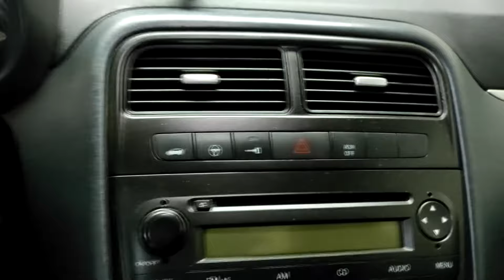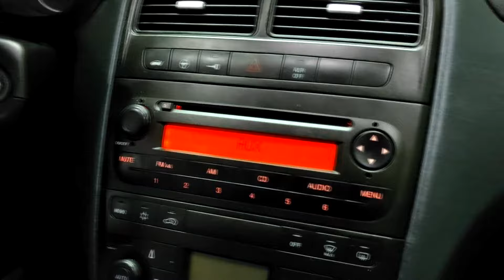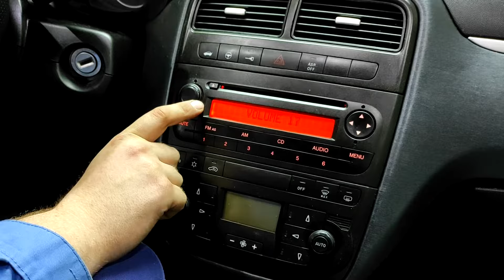Punto je dobio upgrade *zaboravljeni klip iz juna*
Napredak radova na grande puntu